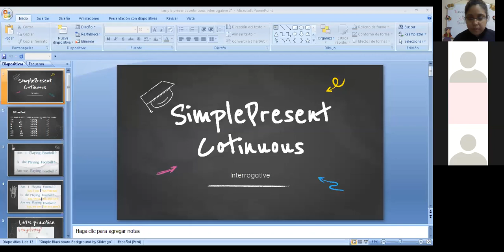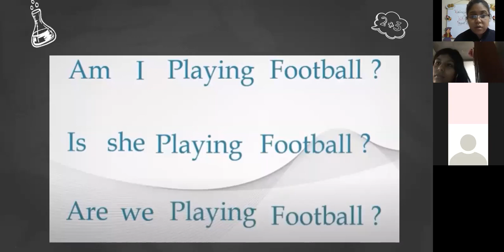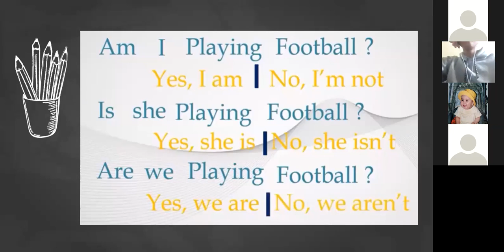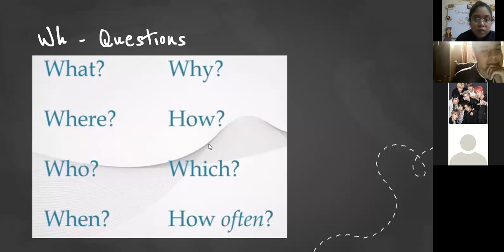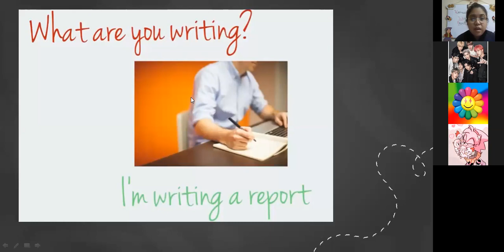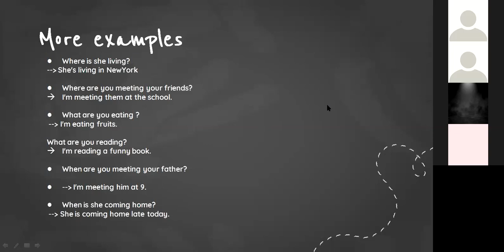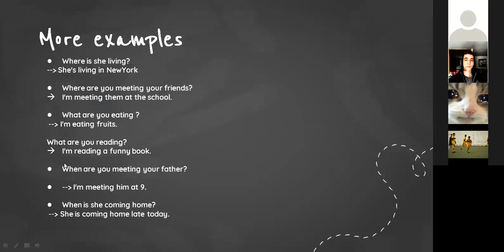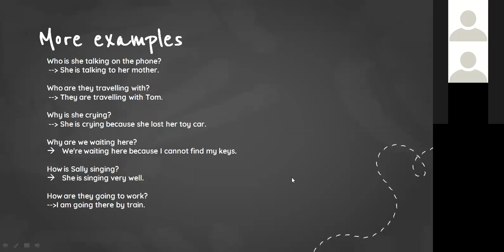CLASE VIRTUAL Ingles 3°Sec 15 07 1